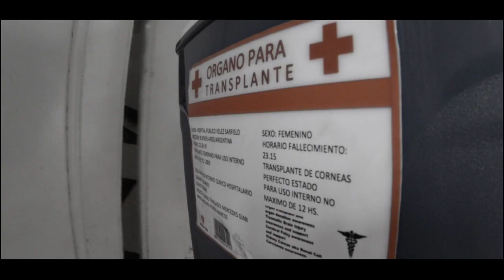😍 Tardes llenas de emoción con nuestra programación | TVPerú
⚜️El último bastión

💓Golpe al corazón